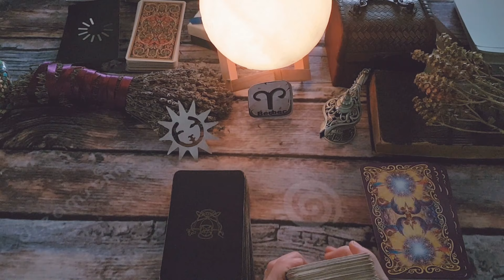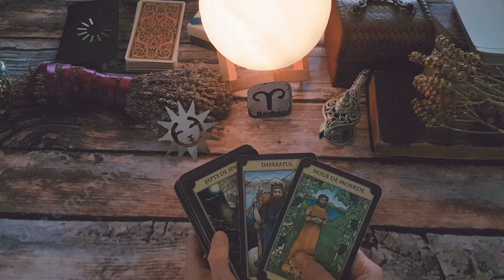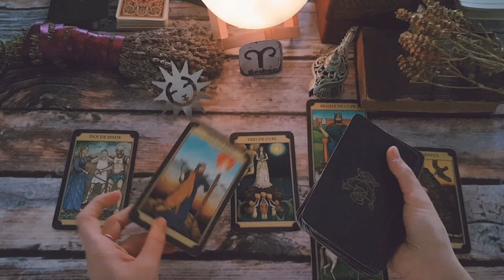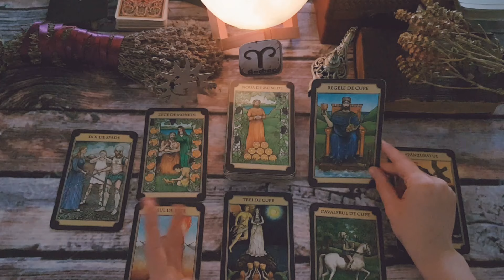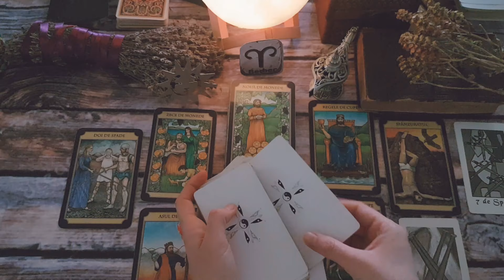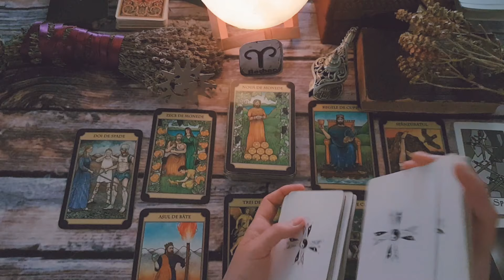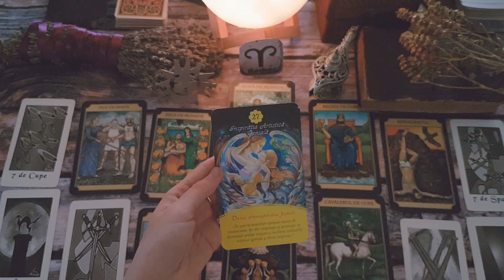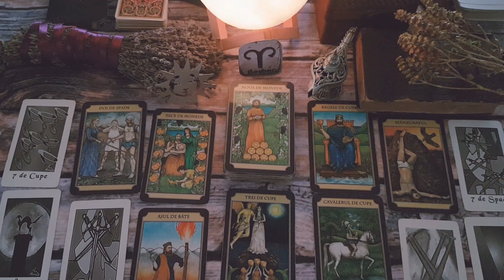BERBEC🔮SACRIFICIU SI DORINTA DE AFECTIUNE, O NOUTATE PENTRU CEILALTI